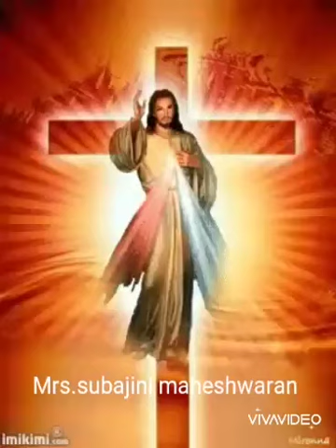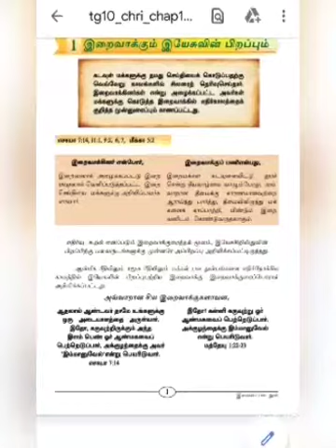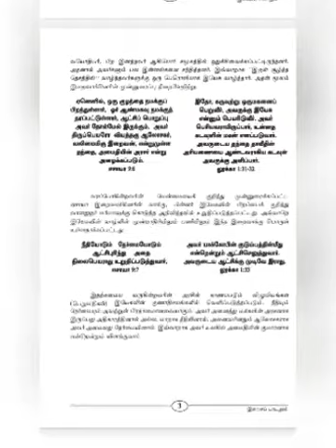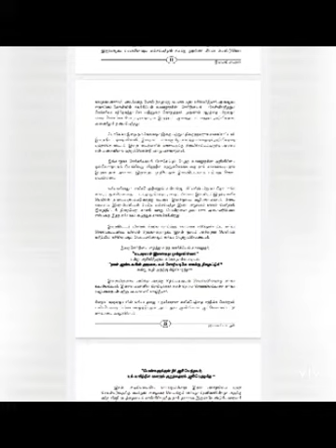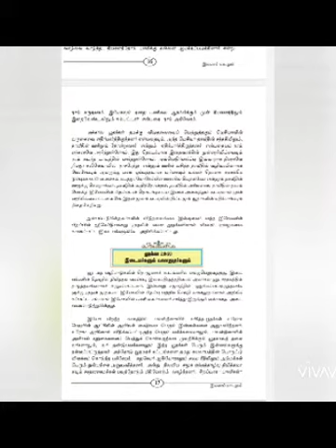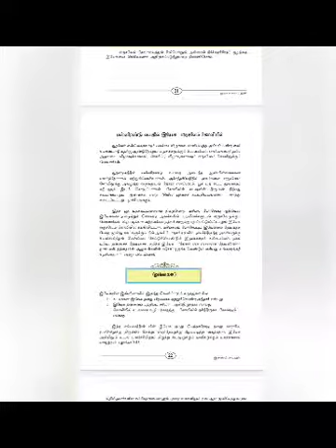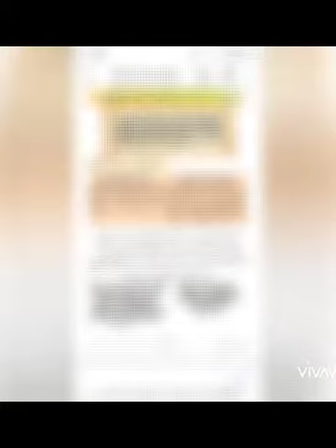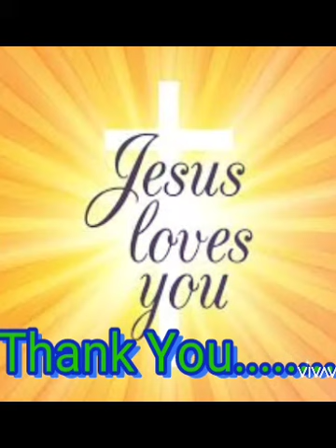தரம் 10 கிறிஸ்தவம் இறைவாக்கும் இயேசுவின் பிறப்பும்